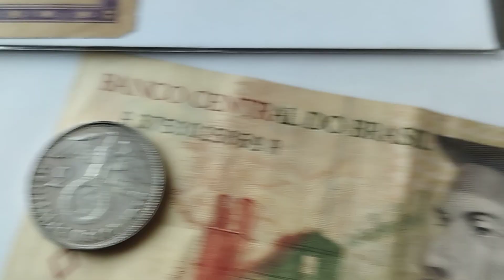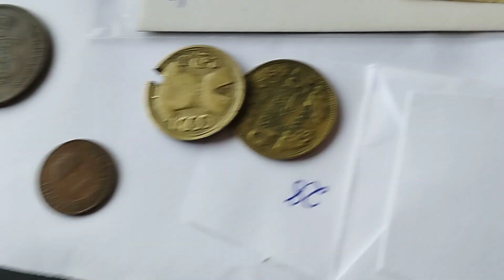moeda da Alemanha que é proibida